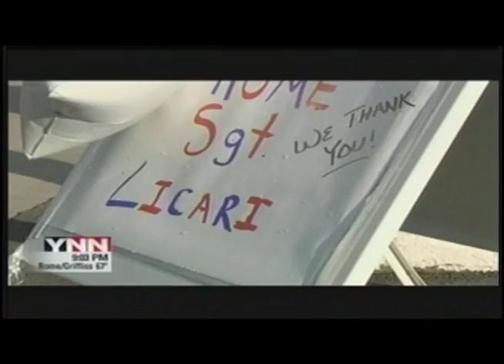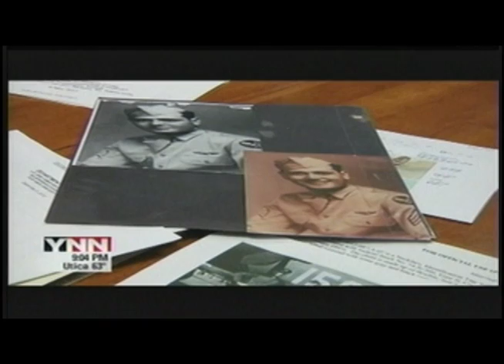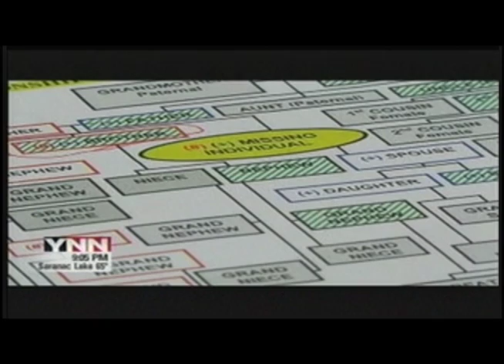Andrew Sorensen Fall Reel 2013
This is a sample of the work I've done this summer/fall; includes stand-ups, live shots and some various packages.